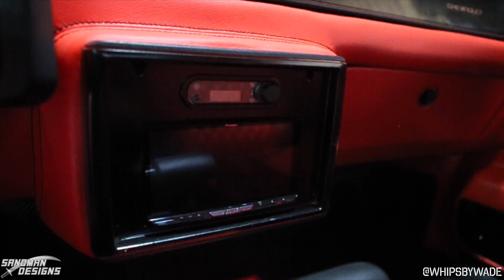Whips By Wade : LSA Powered Monte Carlo SS with CRAZY TRUNK on 24" SD Forged by Sandman Designs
Check out  the latest build leaving the doors of Sandman Designs. Classic Black & Red theme throughout the car. LSA swapped with smooth firewall, be cool radiator, all new suspension featuring Viking coilovers, Ford 9” rear end with Wilwood Disc Brakes. Custom all red leather interior with Dakota Digital dash , Vintage Air AC set up, JL Audio mids and highs behind custom SS logo grilles, & GPS tracking system. Can’t forget about the Trunk! Probably going to be the best set up you’ll see in a Gbody. Wrapped in matching red leather with a Billet knight as the center piece of the JL audio sub display. You know It couldn’t leave with nothing other than 24” SD Forged with a two tone power coat from Mr Speed Coatings and floater cap set. Thanks to DBR High Performance and Kevin Stephens Interiors for their help with this build.